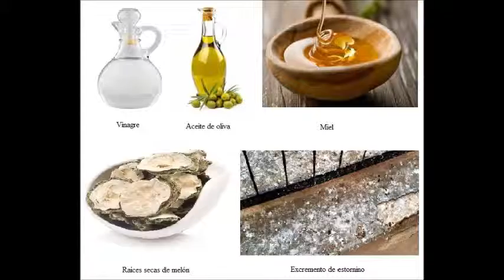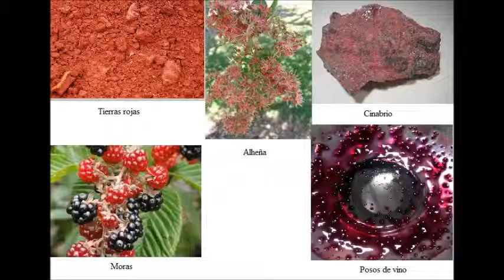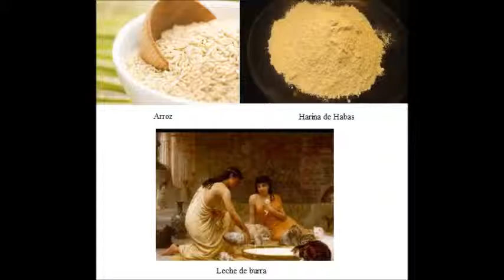Make up tutorial Ancient Rome